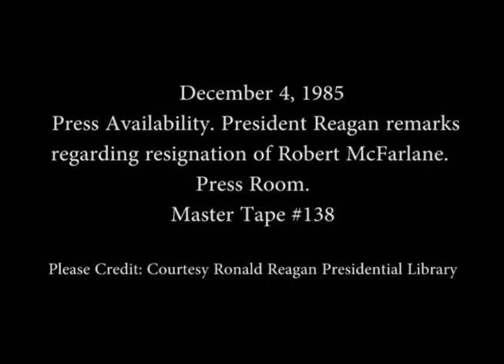President Reagan's Remarks regarding the resignation of Robert McFarlane, December 4, 1985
Full Title: President Reagan's Remarks regarding the resignation of National Security Advisor Robert McFarlane and Appointment of John Poindexter in the Press Room in Washington, DC on December 4, 1985

Access Restriction(s):Unrestricted
Use Restriction(s):Unrestricted